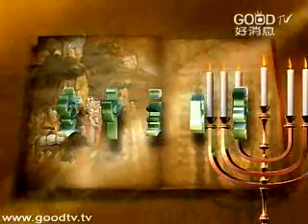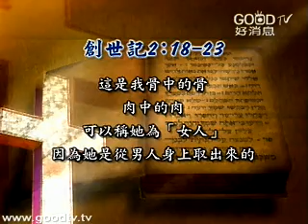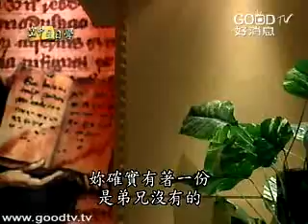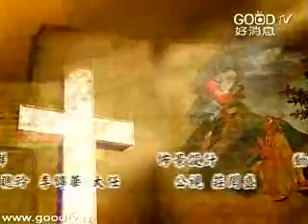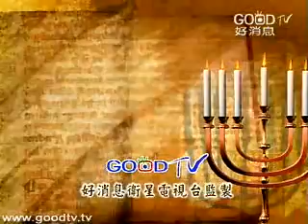合神心意的家庭(3)~合神心意的家庭(三)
空中主日學
門徒造就／合神心意的家庭
離婚率不斷升高、親子關係丕變，在這個末了的世代裡面，魔鬼是要用盡一切的手段來破壞家庭，我們在世界各地都發現整個家庭的價值、和諧，隨著日子的前進，破壞的程度是一直有增無減。
當一個家庭被破壞的時候，不只是夫妻兩個人受到很深的傷害，上一代、下一代都會牽扯在裡面。更可憐的是從破碎家庭裡面長大的孩子，他們的婚姻、家庭幸福快樂的比例相對低得很多。
這樣子的傷害，所帶來的痛苦不是短暫的，是相當長遠的。可見，如何經營一個合神心意的家庭，是何等的急迫與重要！